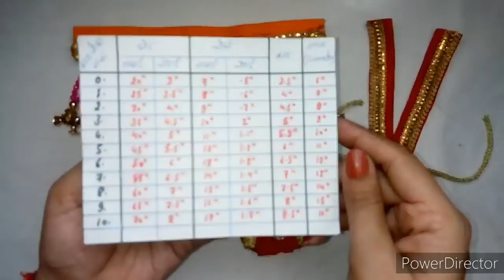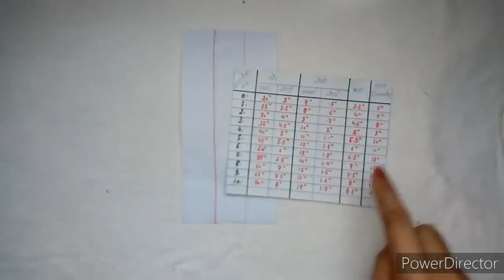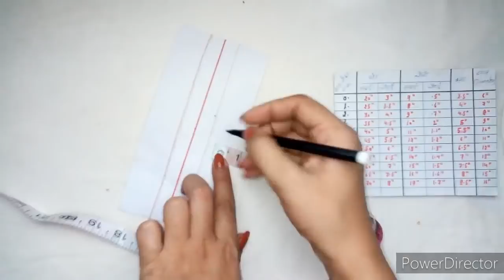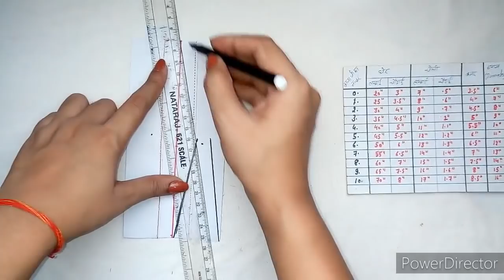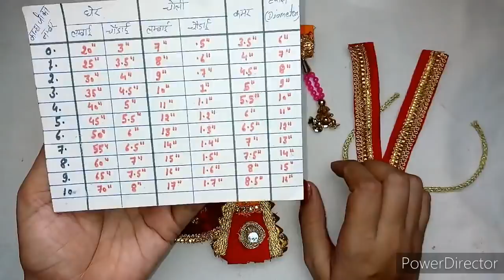एकदम नए तरीके से बनाए इस जन्माष्टमी गोपाल जी की ये पोशाक - laddu gopal heavy dress for janmashtami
Laddu Gopal summer dress
Baalgopal summer dress
New dress design for laddu gopal
Krishna dress
Thakur ji dress
Laddu gopal tutorial
Very easy dress for kanha ji
Summer special dress for laddu gopal
Summer special dress for Thakur ji
How to make cotton fabric dress for laddu gopal
Suti kapde se bnaye kanha ji ki sunder poshak
Baal Gopal dress collection
New dress design's for baal gopal
Hare krishna dress for summer
Kanha ji poshak
Laddu gopal poshak
Thakur ji poshak
Baal gopal poshak
Unique dress design for laddu Gopal
Unique summer collection for baal gopal
Aasani se bnaye laddu gopal ki sunder poshak
Nye tarike se bnaye laddu gopal ki garmi ki poshak
Easy and beautiful summer dress design for ladduGopal gopal
Easy and beautiful summer dress design for Thakur ji/kanha ji
Laddu gopal summer dress design for beginners
Baalgopal summer dress design for beginners
Amriti fashion villa laddu gopal dress
Amritifashionvilla